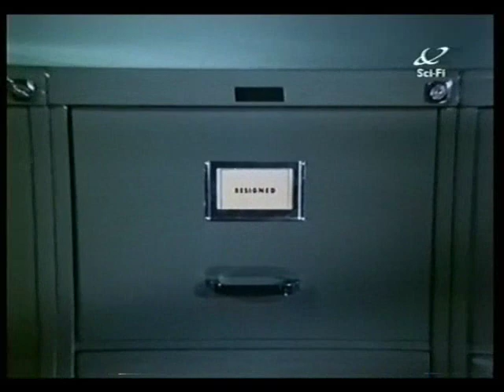In Search of the Prisoner - part 3 (of 3)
Sci-Fi Channel production first shown in 2001, this documentary preceded the channels premiere of The Prisoner.

Presented by James Hyman and featuring clips and interviews, In Search Of The Prisoner examines the phenomena of one of the most influential cult TV series of all time.

Amongst those interviewed are Stephen Fry, Dave Barrie (Founder of Six of One), Bruce Dickinson (Iron Maiden), Ian Broudie (The Lightning Seeds), Ian Rakoff (Assistant Editor/Writer) and Alexis Kanner.